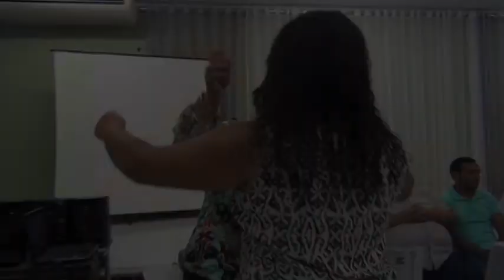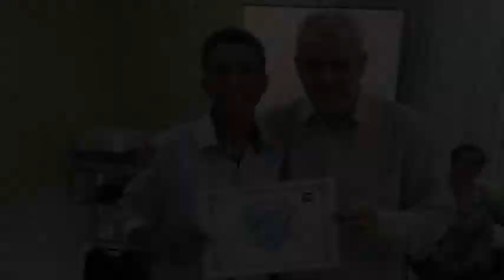Formatura dos alunos de RH e relacionamento interpessoal -Pingo D'água